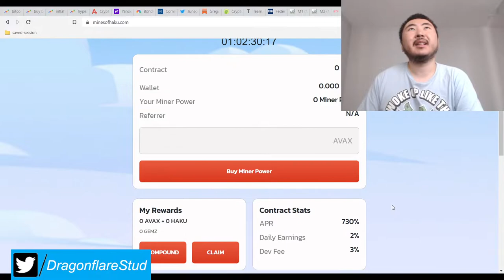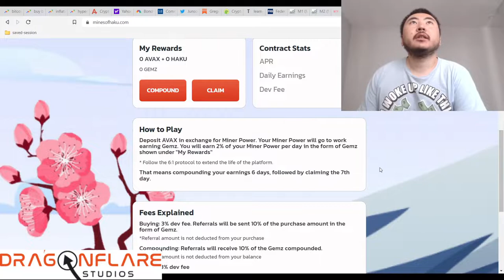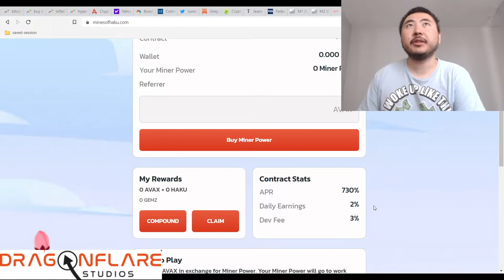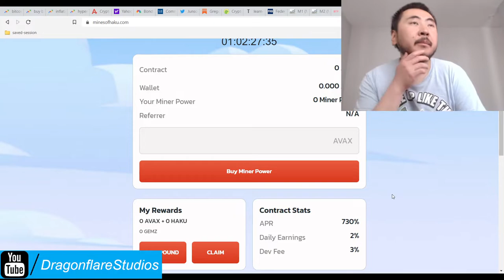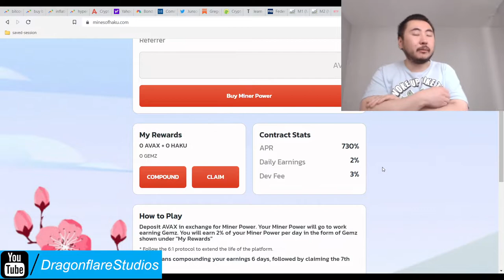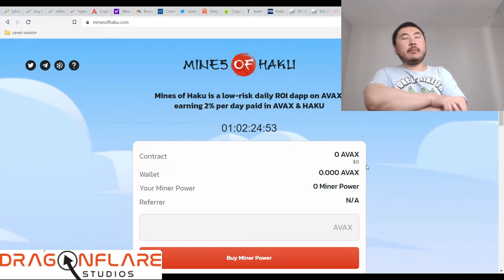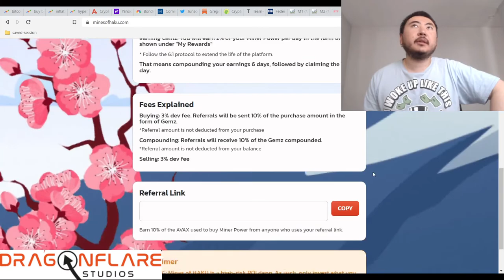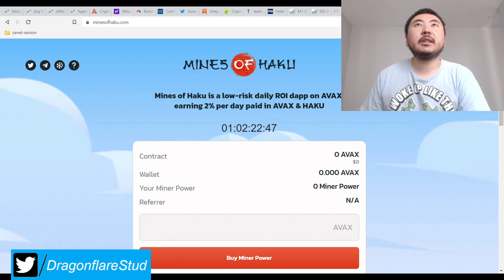Mines Of Haku %2 Daily Apr Avax Baked Beans BNB Miner Crops Farmer Fork - Earn Money Online Defi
So the apr and taxes look very good and sustainable. It launches in about 1 day from this writing.

If it's true it's by the actual Haku and jetfuel teams, then this should be a legit miner project.

I'm not sure what proportion of your rewards will be in avax and haku tokens so keep that in mind when investing into this, if you are planning to.